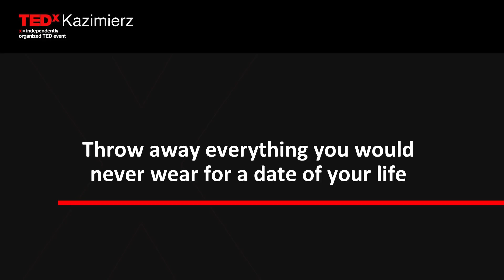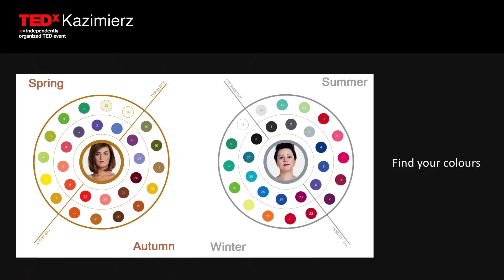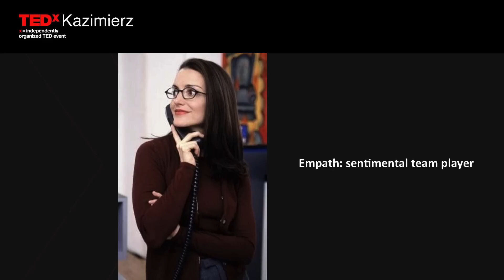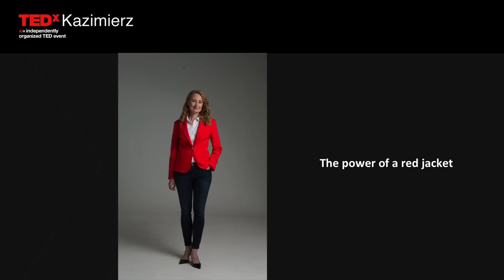Image is about who you really are | Monika Jurczyk | TEDxKazimierz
As a leading stylist, Monika Jurczyk talks to TEDxKazimierz about how we should transform our visual image so as to achieve a maximum impact in both personal and professional areas.

Monika launched a personal shopping service on the Polish market and developed her own OSA brand as the most recognizable in the industry. Monika works with both female and male wardrobes, runs her own academy for personal stylists and cares about the image of the largest Polish companies. During the last eight years, Monika has become recognised as an expert, often appearing in the Polish media. Author of two books, and mother of one daughter.